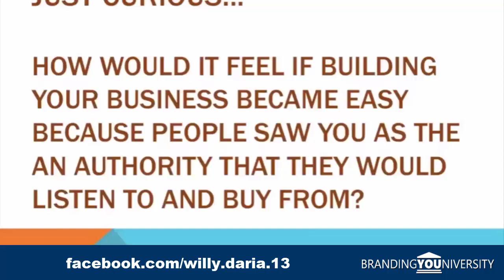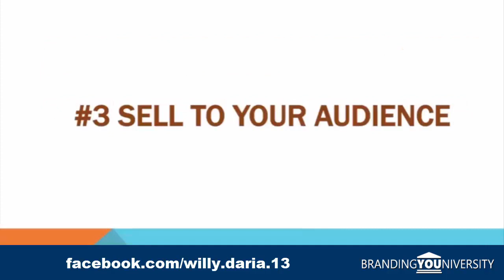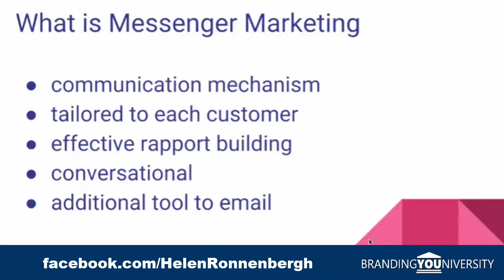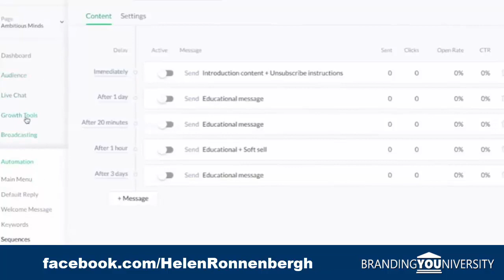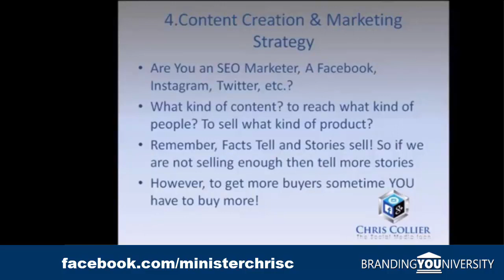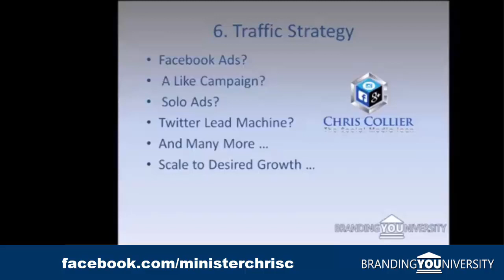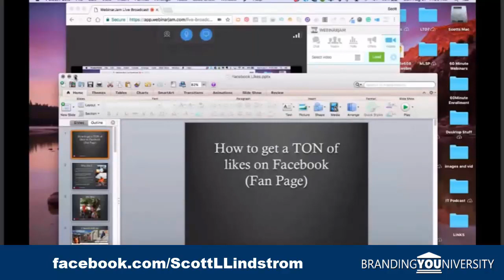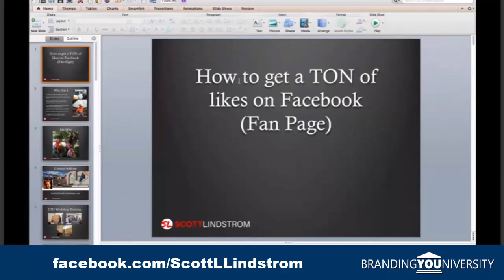🎯 Live The Dream Event Takeaways by 8 Top Leaders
Let's get some Gold Nuggets from the Following Experts, who attended the Live the Dream Event...

Chris Collier: 6 Pillars of Business.

Helen Ronnenbergh: The Next Revolution of Engagement.

Robert Bennett: Purpose is Direction. Purpose-Competence-Accountability.

Marybeth Bochel: Anatomy of a Facebook Live.

Len Mooney: Lose Your Mind, Find Your Destiny.

Willy N Daria Legagneur: B.E.S. 3 Actions to Focus on Daily for Success.

Scott Lindstrom: How to Get a Ton of Facebook Likes to YOUR Fan Page.

Marc M. Lalonde: The Perfect Funnel.

🔗 Useful Links 🔗